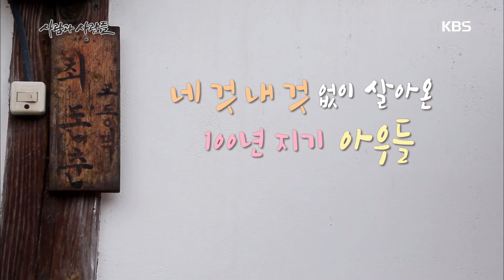사람과 사람들 - 우리는 아버지고 자식이면서 친구다. 20170517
우리는 아버지고 자식이면서 친구다

KBS1 TV 사람과 사람들｜매주 수요일 오후 7시 35분에 방송됩니다.